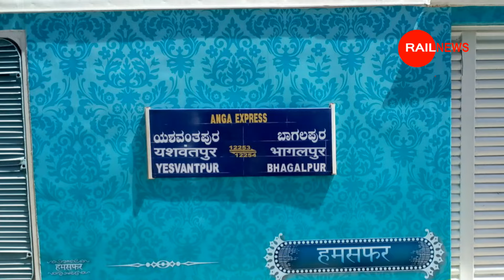तौफा : बिहार के यात्रियों के लिए 7 अक्टूबर से चालू होगा नई ट्रेन Bihar 7 October New Superfast Train